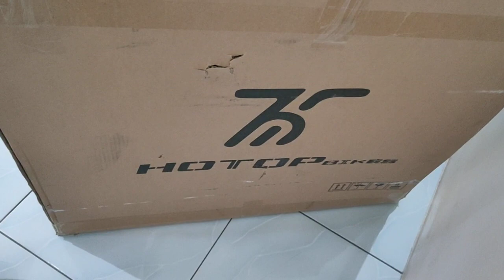HOTOP EXPLORER HGC 1611 349 (GREEN - 0RANGE) / HOTOP FOLDING BIKE / NOT FNHON